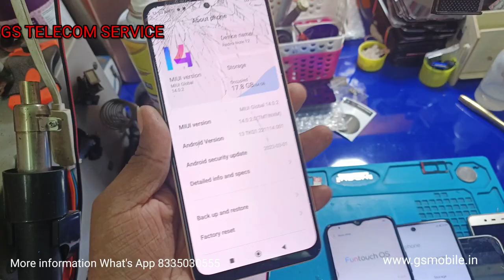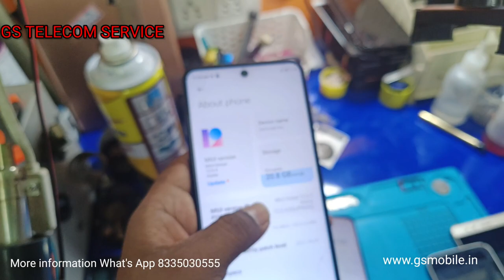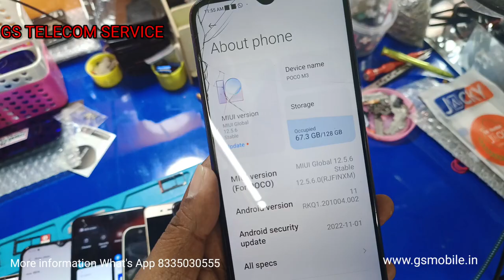GLASS & TUCH CHANGE IN KOLKATA BEST MOBILE REPAIR SHOP GS TELECOM SERVICE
Dakshineswar Metro Station or Railway Station 59Sec Walk Distance
8/A Domestik Area Kolkata 700035

♨️ GS TELECOM & SERVICE
📍 Address :: 8/A DOMESTIC AREA DAKSHINESWAR 700035
Near :: DAKSHINESWAR STATION
Mobile Phone Repair Services Center in Kolkata | Best Cheapest Cost Mobile Original Display LCD Screen Mobile Phone Repair & Services Low Price Shop West Bengal India | Mobile Phone Repair Shop

Your Query
Best Mobile Repair Shop kolkata
Best Mobile Repair Shop kolkata chandni market
Best Mobile Shop in Kolkata
Mobile Repairing Center in West Bengal Kolkata
Mobile Phone Servicing in Kolkata
Mobile Phone Service Centre Center in Kolkata
Mobile Screen Glass Replacement Center kolkata
Mobile Back Glass Replacement Servicing kolkata
Best Mobile Phone Service Center kolkata
Samsung Mobile Service Centre Center kolkata
iPhone Mobile Service Centre Centre kolkata
Vivo Mobile Service Centre Centre kolkata
Oppo Mobile Service Centre Centre kolkata
Realme Mobile Service Centre Centre kolkata
Motorola Mobile Service Centre Centre kolkata
LG Mobile Service Centre Centre kolkata
Mi Redmi Mobile Service Centre Centre kolkata
Poco Mobile Service Centre Centre kolkata